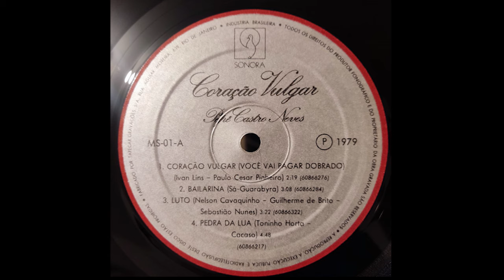Pepê Castro Neves - Coração Vulgar (1979, Disco Completo)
01 - Intro
02 - Coração Vulgar (Você Vai Pagar Dobrado) (Ivan Lins/Paulo César Pinheiro) 0:34
03 - Bailarina (Luiz Carlos Sá/Guarabyra) 2:58
04 - Luto (Nelson Cavaquinho/Guilherme de Brito/Sebastião Nunes) 6:17
05 - Pedra da Lua (Toninho Horta/Cacaso) 9:51
06 - Segredo Quebrado (Sueli Costa/Paulo César Pinheiro) Part.: Lucinha Lins 14:47
07 - Calma (Guinga/Paulo César Pinheiro) Part.: Dulce Nunes 18:10
08 - Se (Natan/Aldir Blanc) 20:53
09 - Passarinho (Egberto Gismonti/Marilda Pedroso) 23:32
10 - Músicos da Noite (Roberto Gnattali/Paulo César Gyrão) 28:23